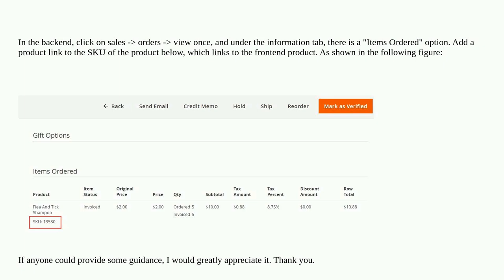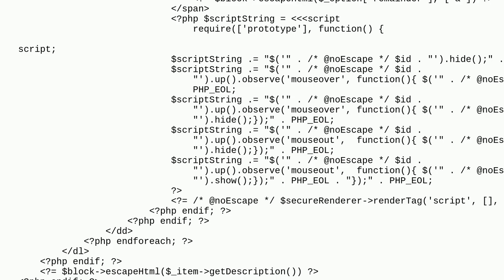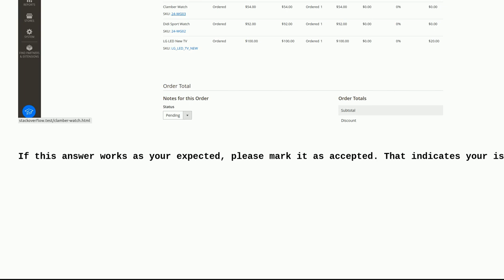Magento: Add a link to the SKU of the product in the order details in the backend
Add a link to the SKU of the product in the order details in the backend

A special thanks goes out to the awesome community

  backend magento2 product url